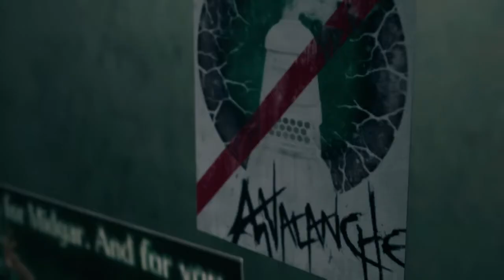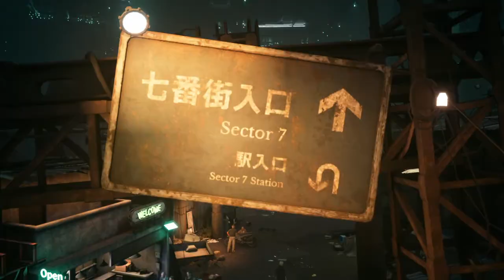FINAL FANTASY VII REMAKE game play 3